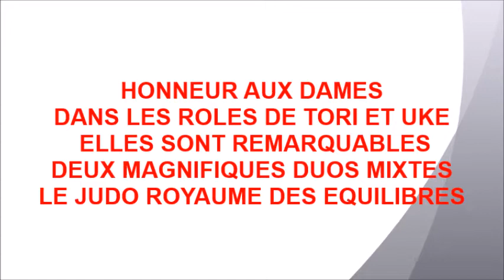FRANCE KATA 2022 NAGE NO LUDOVIC JESSIE VICTORIA DYLAN